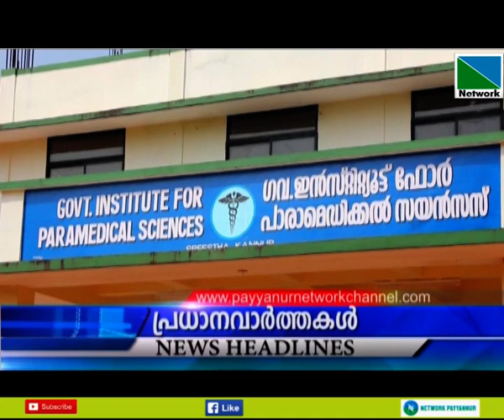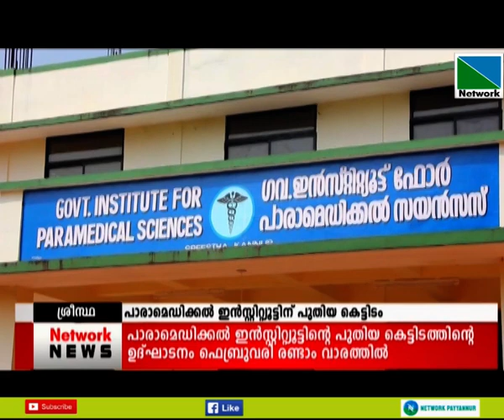01 FEBRUARY 2021